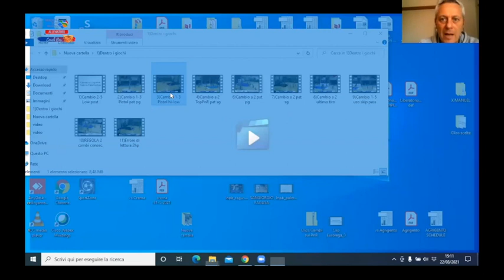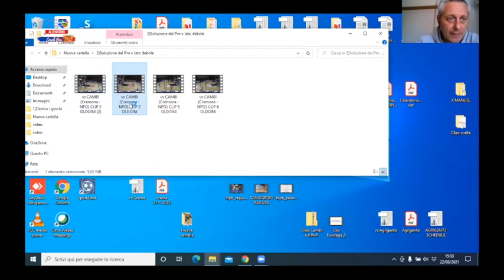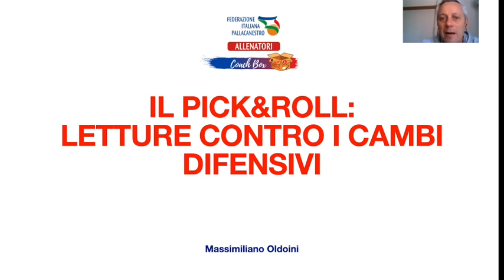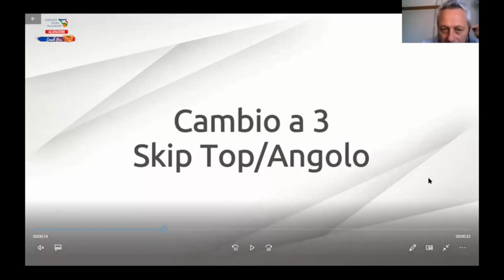Coach Box con Massimiliano Oldoini. Pick and Roll - Letture contro i cambi difensivi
Quarto capitolo del Coach Box, il contenitore online di aggiornamento per i tesserati CNA.

Massimiliano Oldoini, Capo Allenatore della Nuova Pall. Olginate, approfondisce il Pick and Roll, nelle letture contro i cambi difensivi.